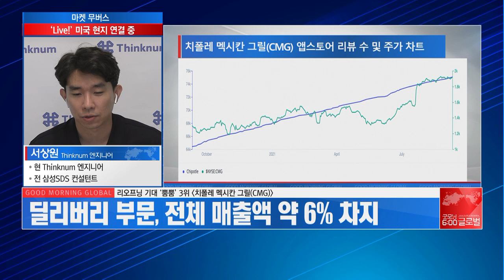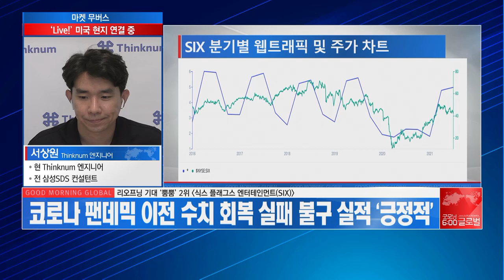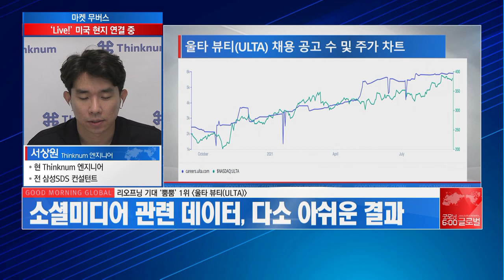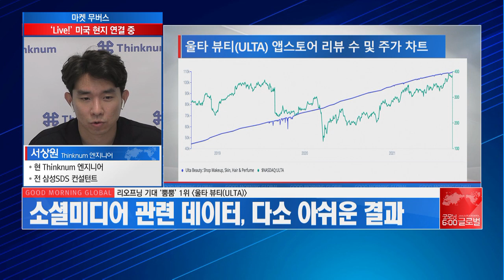[마켓 무버스] 리오프닝 기대 ‘뿜뿜’ 소비 폭발에 환호할 티커는? / 머니투데이방송 (증시, 증권)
09/14 굿모닝 6:00 글로벌

▶ 리오프닝 기대 ‘뿜뿜’ 3위 '치폴레 멕시칸 그릴(CMG)'
- 오픈 스토어 수, 전년比 재오픈 매장 수 증가… 전분기 대비 +2.7%
- 2Q 순이익, 전년比 +2,200% 급증 / 주가, 전년 대비 +46%
- 2Q 실적 內 딜리버리 서비스 매출 급증 확인

▶ 리오프닝 기대 ‘뿜뿜’ 2위 '식스 플래그스 엔터테인먼트(SIX)'
- 올해 초 채용 공고 수 공격적 확대… 실제 직원수, 전년比 +11.5%
- 공원 內 음식·상품 판매 매출, 전년 대비 4,300% 폭증
- 테마파크 특성상 계절적 영향 취약… 동절기 진입 염두

▶ 리오프닝 기대 ‘뿜뿜’ 1위 '울타 뷰티(ULTA)'
- 실제 채용 공고 수, 올해 초부터 지속 증가 추세
- 순이익, 전년比 +60%… 소비심리 강화·코로나 규제 완화 영향
- 코로나 팬데믹이 소비 형태 변화… 온라인 활용 구매건수 중요